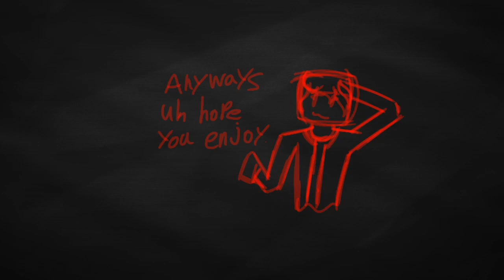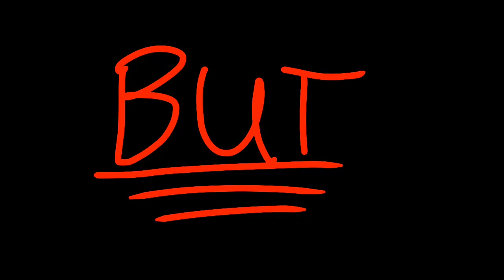Two Birds (Steve Saga PMV)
Hoiiii I finished it. Anyways, yeah. Pretty proud of this. Hope y’all like it lol.

I personally cannot keep kids from watching my videos without putting it on Restricted, which I personally I don’t want to do. Also, I’m legally a minor and I don’t make money off my videos so?